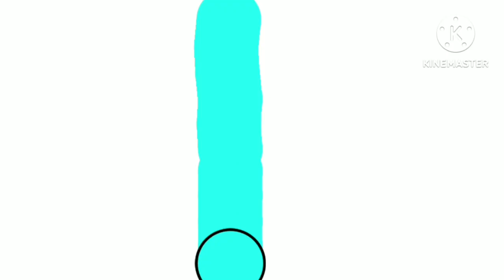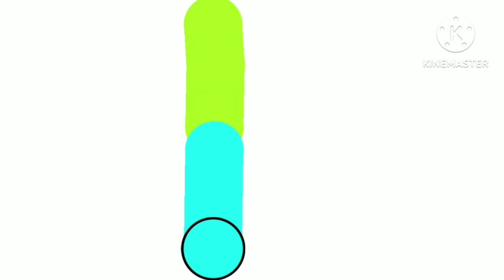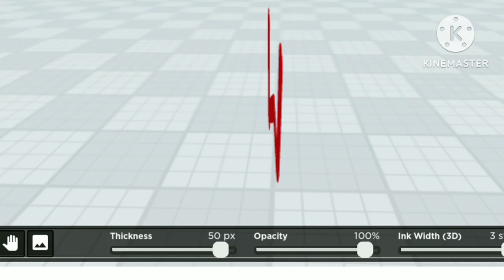ABC#Alphabet#kids#kidschannel#kids songs#nursary rhyme# Learning ABC